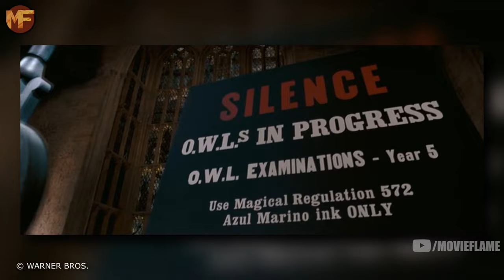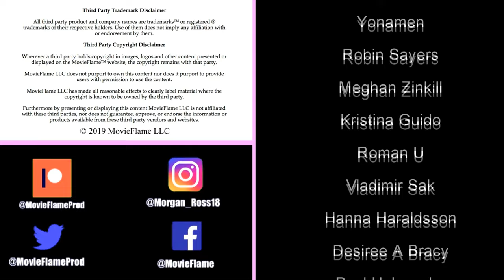5 Reasons Why Snape Is Good & 5 Reasons Why He's Bad (Harry Potter Explained)